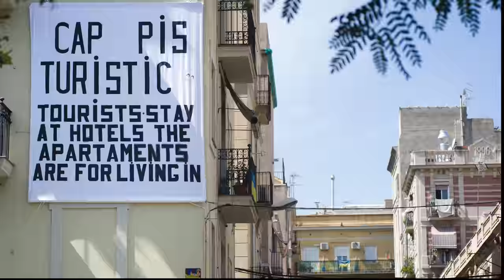Màster en Gestió de Destinacions Turístiques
Aconsegueix una formació avançada i actual en gestió de destinacions turístiques.